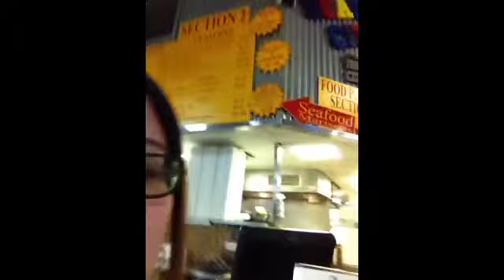Sucio Adventures of Lexa Rose: Duracell Battery